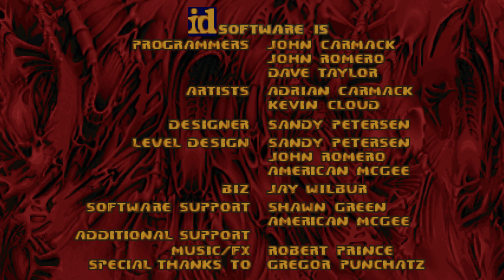Project Brutality 3.0 - Doom 2 - Map: #0114 - The Corridors Of Confusion - [4K] - [100% Secrets]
Author: Keykhosrau

E1M1 - [Episode 1 / Map01]
Map Name - Corridors Of Confusion

Description from the Author:
I was just messing around with GZDoom's portal line special and got the inspiration to create something strange. Bippity boppity boo and here we are with a map where spatial awareness and sensibilities like "physics" are thrown out the window.

Compatible with [Project Brutality 3.0] = yes

Compatible with [The Trailblazer - Version 1.5e] = yes
As an alternative I recommend the weapon mod [The Trailblazer - Version 1.5e]

Compatible with [Vanilla Doom 2] = yes
Or play the map with the original [Doom 2 - Hell on Earth]

In the playlist you can find more videos of Doom 2 - Hell on Earth - [Custom Single Player Maps].

You have a Question, than write in the Comment Section!